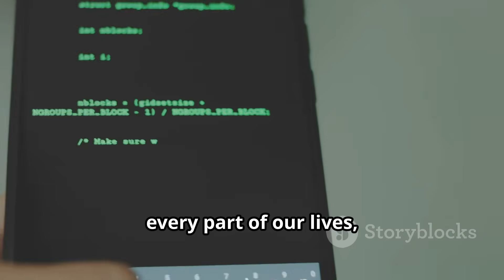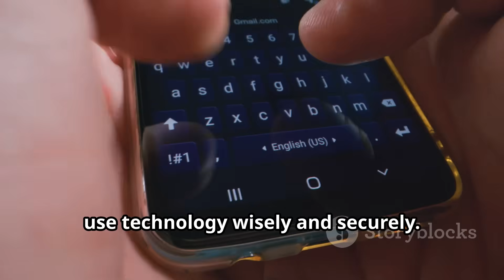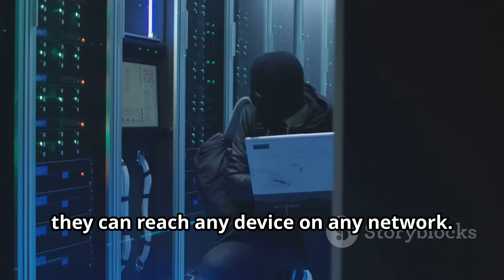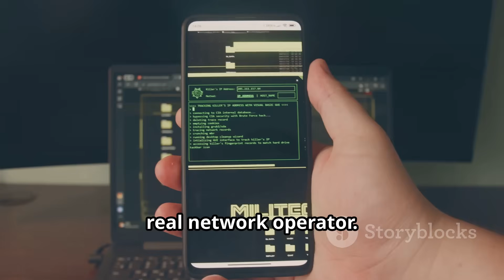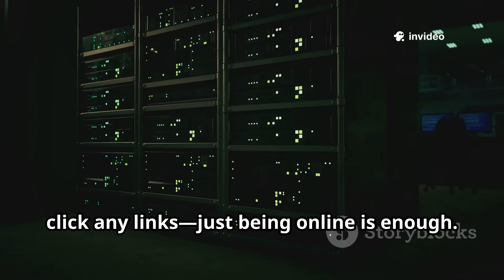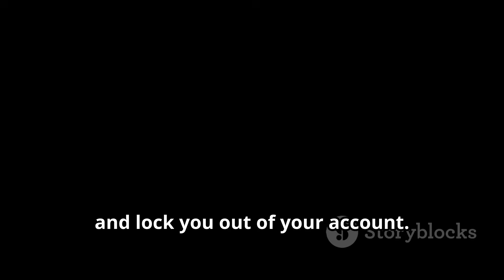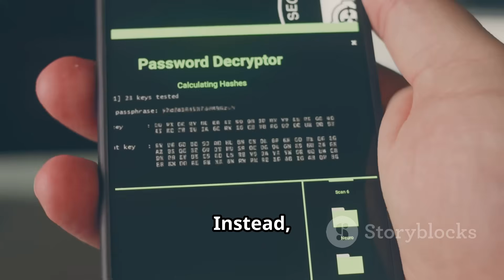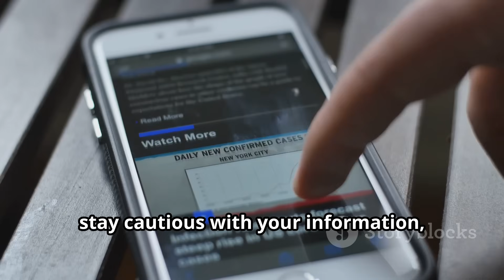How To Hack Any Phone Without Touching It | SS7 Attacks Explained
Discover the hidden vulnerabilities of the SS7 network—the system powering global phone communications—in this deep-dive video. Understand how SS7’s outdated, trust-based infrastructure leaves billions at risk of location tracking, SMS interception, and two-factor authentication (2FA) bypass by hackers. Learn about real-world cases, including a shocking bank heist in Germany, and see how attackers exploit telecom weaknesses using phishing, dark web access, and unpatched software. Equip yourself with practical cybersecurity tips: avoid SMS-based 2FA, protect your phone number, and choose encrypted messaging apps for safer conversations. Stay aware, stay secure—your digital safety depends on it.

OUTLINE:
00:00:00
Knowledge, Not a Weapon

00:02:36
What is SS7?

00:03:26
Why SS7 is Vulnerable

00:04:14
Gaining Access to the System

00:06:40
Finding You in the Crowd

00:07:21
Listening In on Your Life

00:07:59
Taking Over Your Digital World

00:08:42
The German Bank Robbery

00:09:24
How to Stay Safe